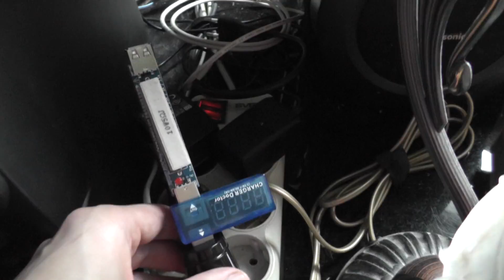Нагрузочные резисторы USB (для проверки кабелей или power bank)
Тестер нагрузки (нагрузочный резистор) для проверки сколько максимум может выдать power bank. Для работы к нему еще надо взять тестер напряжения и силы тока, который будет отображать данные.

Также порекомендую вам этот кешбек-сервис (скидку) (подходит для магазинов алиэкспресс/я.маркет/ebay и т.п.).